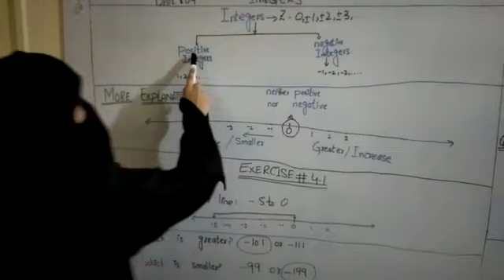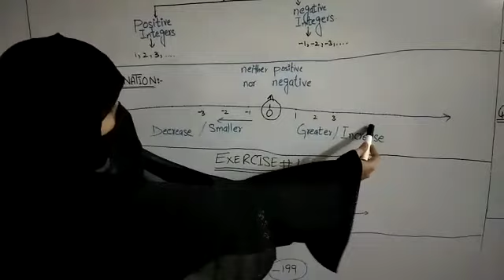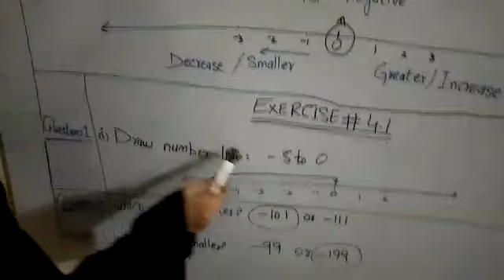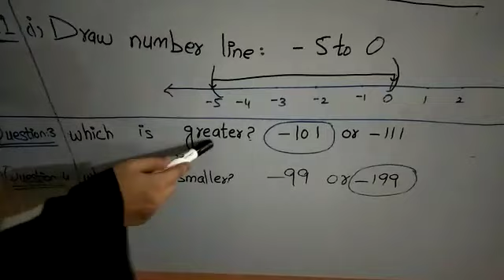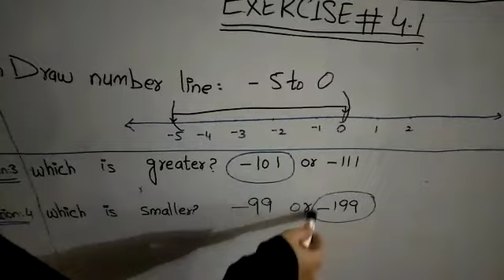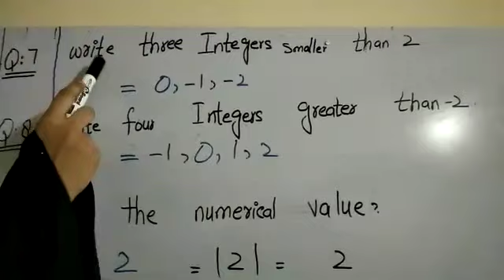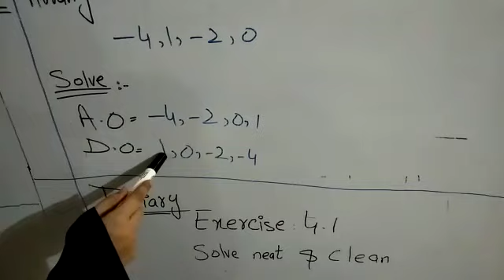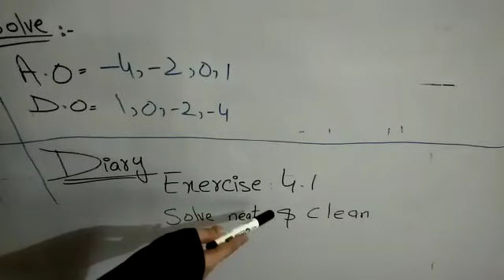Class 6 math lec 8